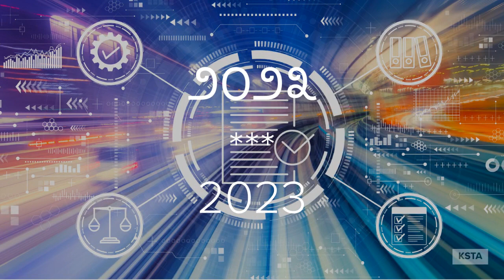Wishing everyone a very happy and prosperous new year 2023